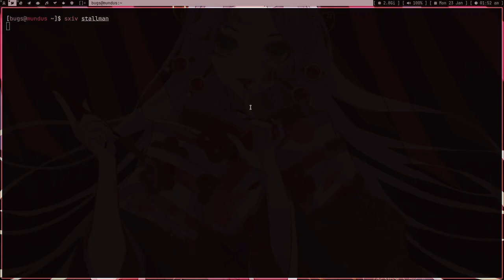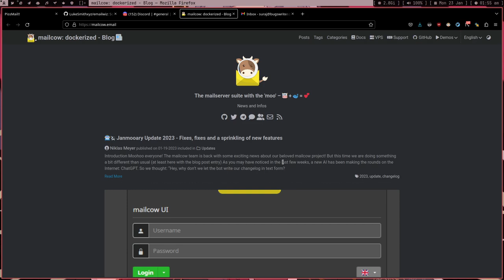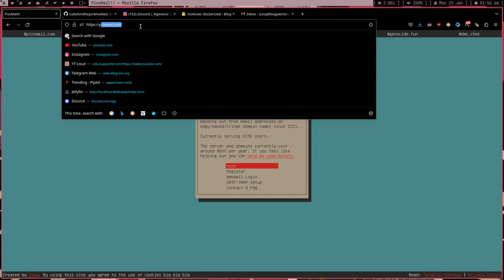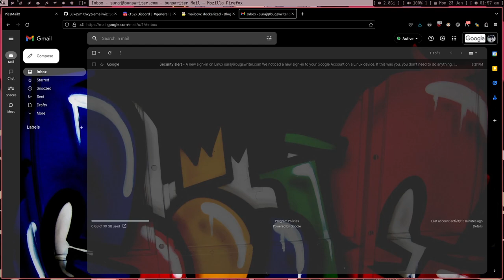Lost Email Freedom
war update!

~ about
I'm a guy from Bareilly, UP India
I love Computers / Linux / Programming.
I like using Free and Open Source Softwares.
I run this channel for fun.